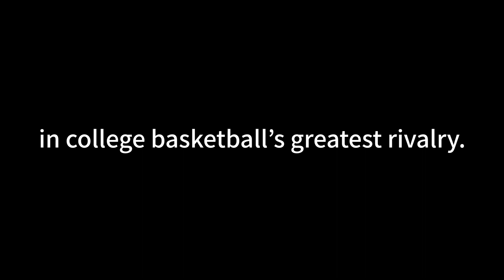Rameses picks the best team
Support student journalism and help The Daily Tar Heel defeat the Duke Chronicle by going

Video by Will Melfi